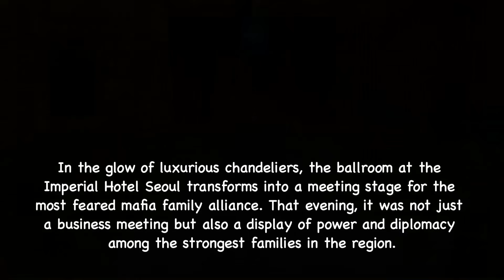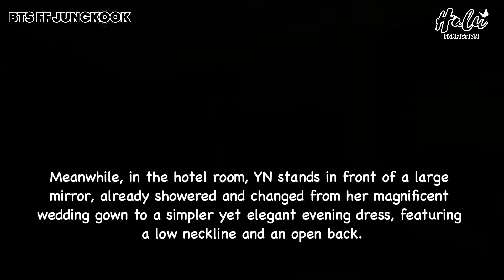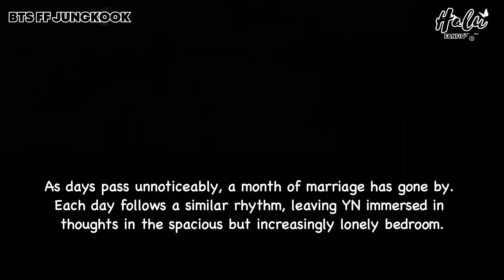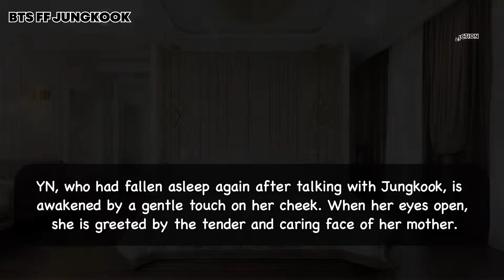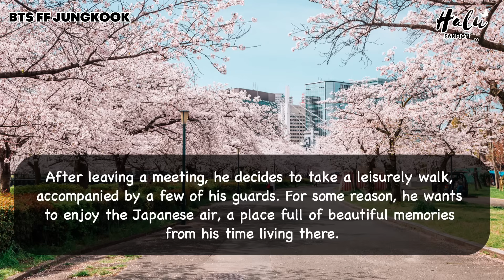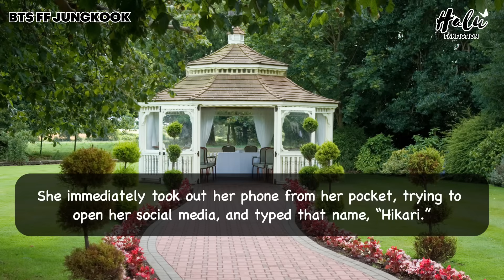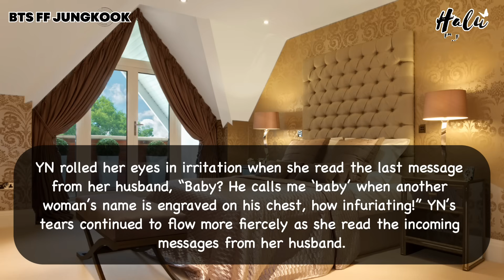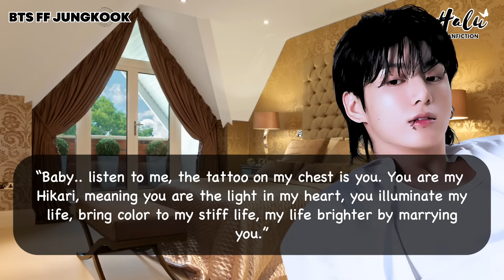Jungkook FF On the chest of your cold mafia husband there is a tattoo of his first love BTS Oneshot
When on the chest of your cold mafia husband there is a tattoo of his first love

JK: There was a girl who once caught my attention, in fact, I loved her but I never approached her because..